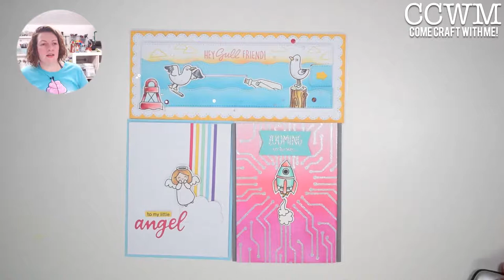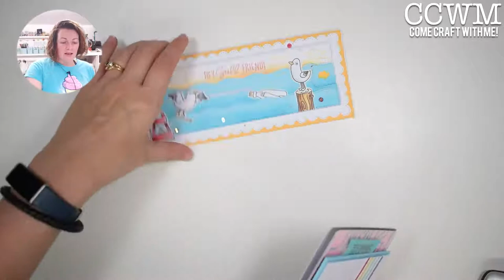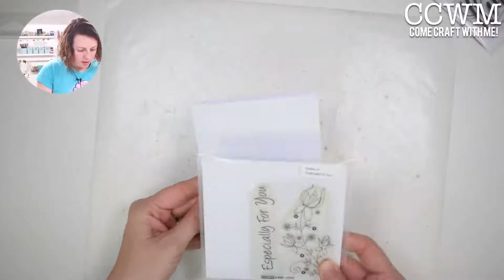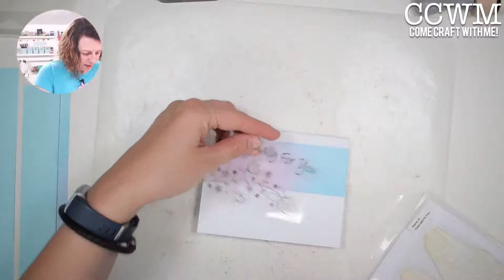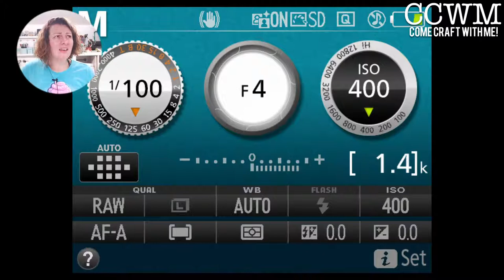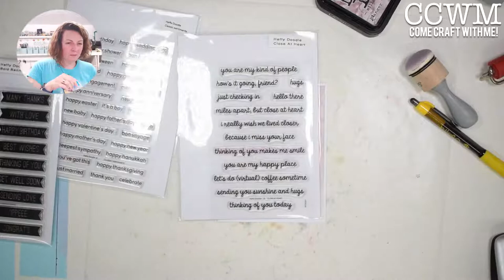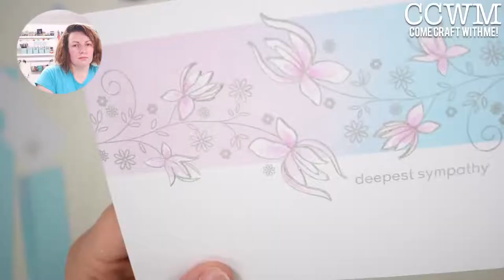Come Craft With Me - Live Paper crafting and card making